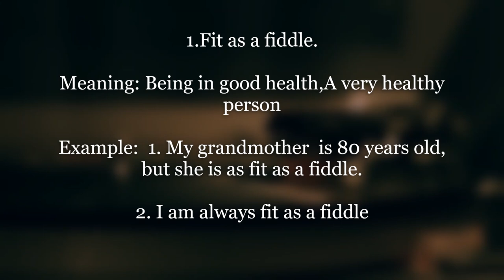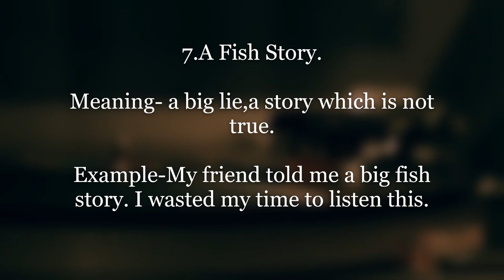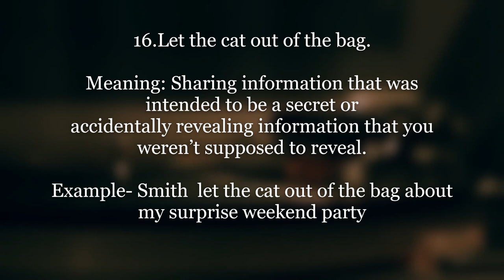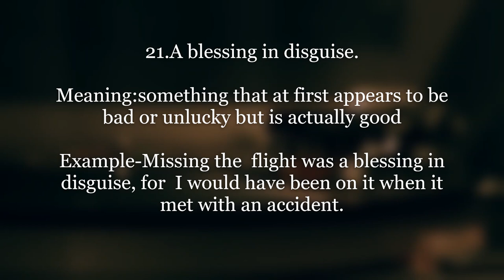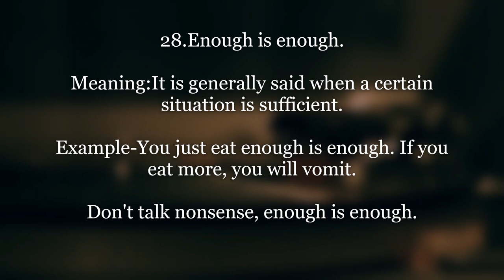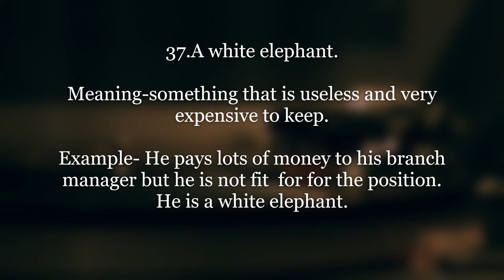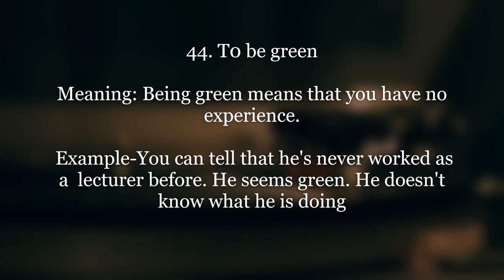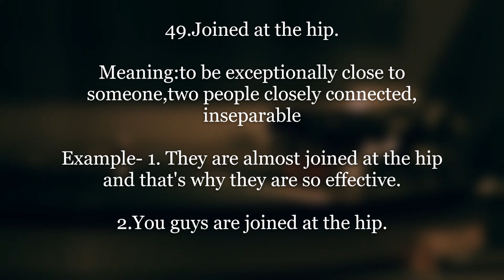50 MOST IMPORTANT IDIOMS AND PHRASES|Dr.Trilochan Nayak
Most important idioms and phrases |This video contains lots of idioms and phrases with suitable example| Mainly students, executives, managers,research scholars ,professors and corporate executives will be surely benefited|
In daily conversation  ,this idioms help people to sharpen their communication | will be much better|Daily practice makes you more confident and smarter|Dr.Trilochan Nayak